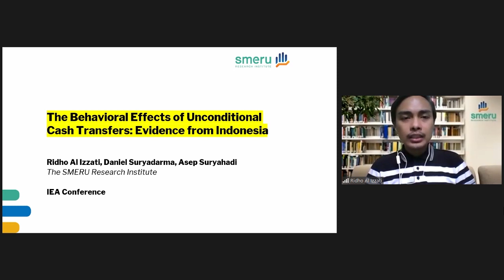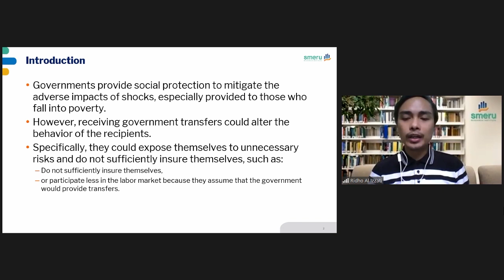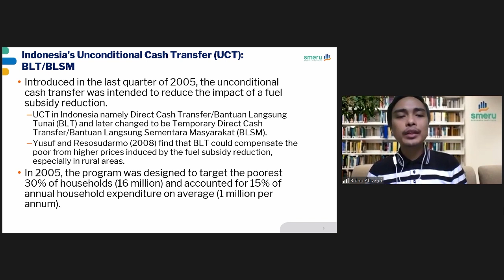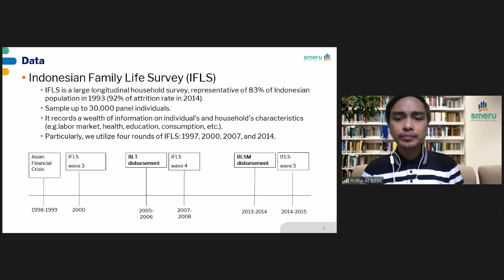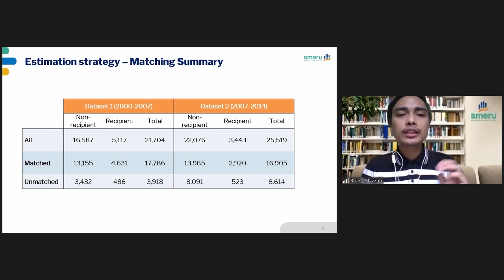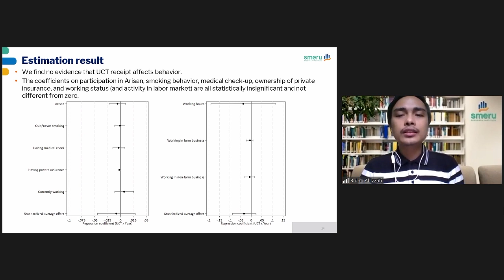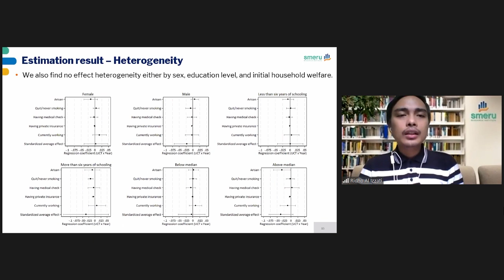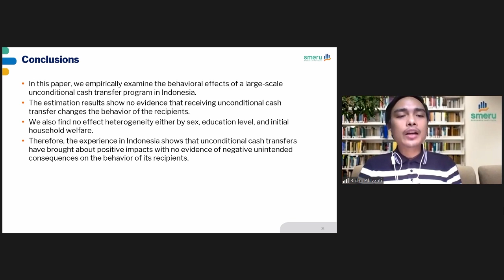"The Behavioral Effects of Unconditional Cash Transfers Evidence from Indonesia"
Authors: Ridho Al Izzati, Daniel Suryadarma, and Asep Suryahadi (The SMERU Research Institute)

Abstract: Dependence on cash transfer programs, either universal basic income, targeted conditional, or unconditional programs, could have undesirable behavioral response among the recipients. Potential adverse outcomes include reduced labor market participation, reduced economic activity, lack of insurance or savings, or increased risky health behavior such as smoking. In this paper, we estimate the effect of receiving unconditional cash transfer on individual behavior. The unconditional cash transfer program targeting poor households in Indonesia began in 2005. With 15.5 million beneficiary households, the program remains one of the largest cash transfer programs in the world. We utilize three waves of the Indonesia Family Life Survey, a nationally representative household-level longitudinal dataset, to empirically examine this issue. First, we implement coarsened exact matching to achieve balance in the characteristics of recipients and non-recipients in 2000, before the cash transfer program was implemented. We then estimate a first-difference specification using 2007 and 2014 data to remove time-invariant unobserved heterogeneity. We find no evidence that receiving the unconditional cash transfer program changes employment status or risk-taking related behavior such as risk or time preferences, smoking behavior, or health-related behavior. Therefore, overall we do not find significant undesirable or risky behavior as a result of receiving the program benefit. On the other hand, we find a positive effect of the program on the behavior related to community participation.